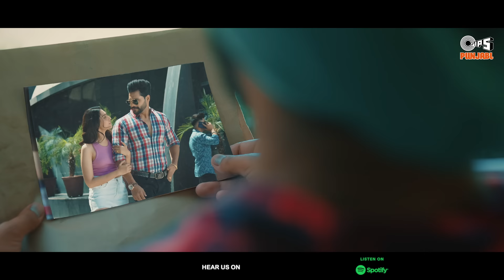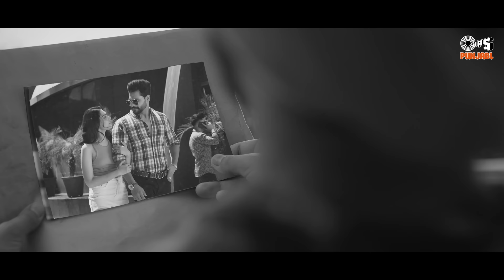Gal Ban Jae | Ammy Virk | Avvy Sra |Happy Raikoti | Amanninder Singh | Punjabi Song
Tips Punjabi Presents the new Punjabi Song "Gal Ban Jae", Sung by Ammy Virk, Lyrics by Happy Raikoti, and Music directed by Avvy Sra.

Singer: Ammy Virk
Lyricist: Happy Raikoti
Music Director: Avvy Sra
Composer: Happy Raikoti
Director: Amanninder Singh
Creative Director: Sukhman Sukhu
Dop: Shinda Singh
Editor: Zipsi
Colorist: Onkar Singh

Lyrics:
Gal Ban Jaye

Aaaa Haaa
Haaa Haaa

Hau Sochi Pai Ye Nit Hi Jisnu Soch Soch Ke
Aye Sochi Pai Ye Nit Hi Jisnu Soch Soch Ke
Shayad Ni Is Masale Da Koi Hal Ban Jaye

Sheeshe Naalo Saaf Jiven Tera Mukhda Ni
Je Dil Vi Aidan Kar Ley Kudiye Gal Ban Jaye

Je Coffee Pee Lai Kidre Sadde Naal Dilon
Je Sach Much Hi Kidde Puch Ley Sadda Haal
Dilon
Sach Much Hi Kidde Puch Ley Sadda Haal Dilon

Jehda Saddi
Jehda Saddi Zindagi Vich Kadi Aaya Hi Nai
Sau Rab Di Koi Aisa Sohna Pal Ban Jaye

Haa Haa
Haa Haa

Saari Duniya Chad Ke Mera Pakh Lain Je
Surma Ban Jau Akhiya De Vich Rakh Lain Je

Ajj Je Dede Saath Happy Raikoti Da
Sone Naalo Sohna Sadda Kal Ban Jaye

Gal Ban Jae (Official Video)| Ammy Virk |Avvy Sra |Happy Raikoti |Amanninder Singh |New Punjabi Song